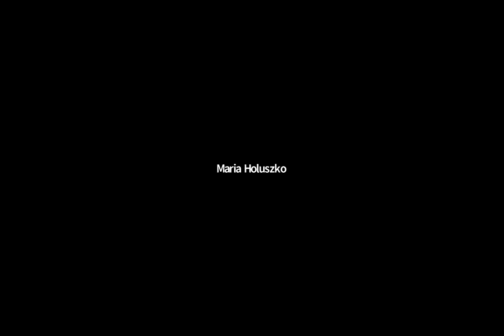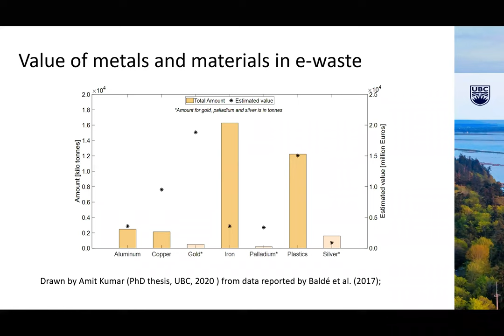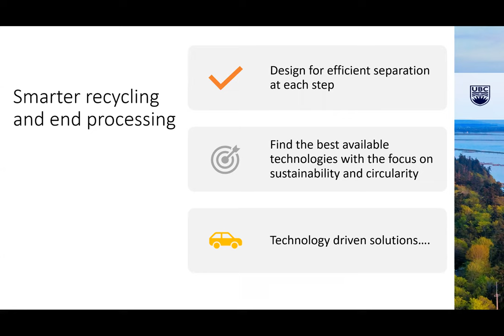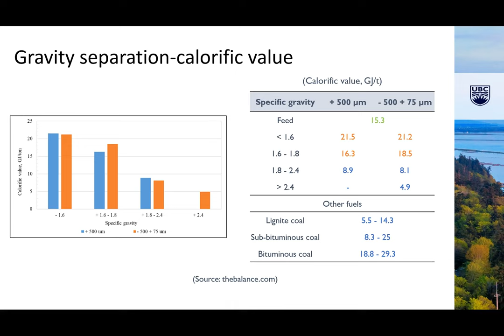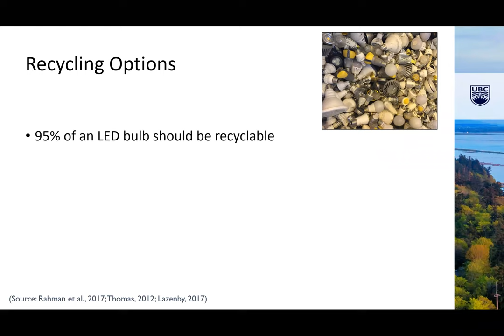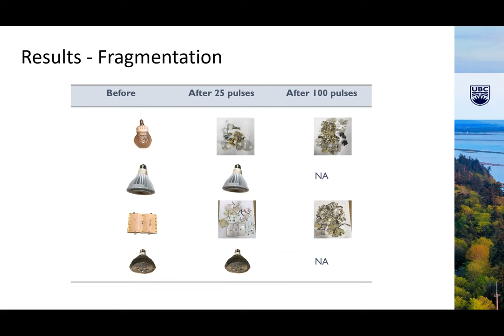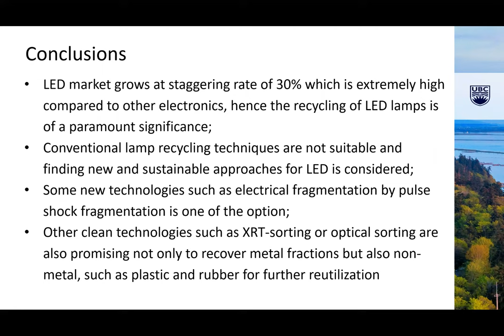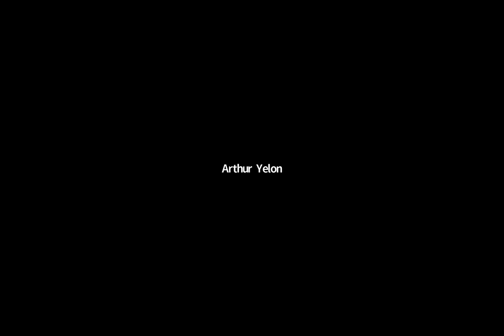Urban mining: recovery of value from e-waste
Séminaire de Maria E. Holuszko (Urbanon mining innovation center), le 28 janvier 2021.